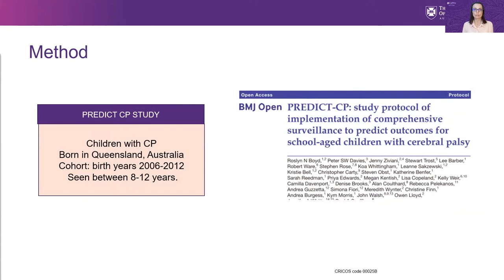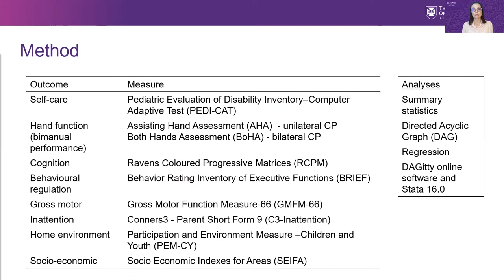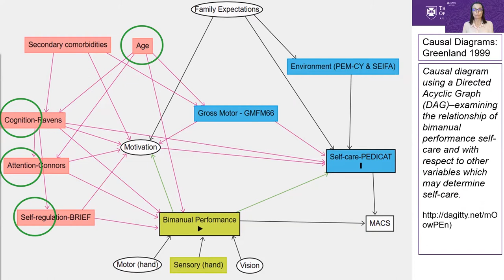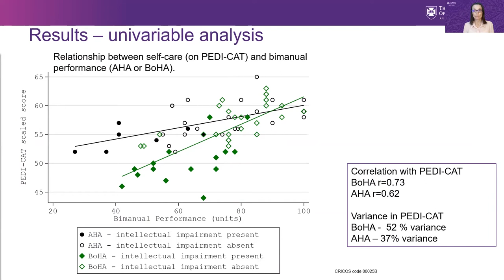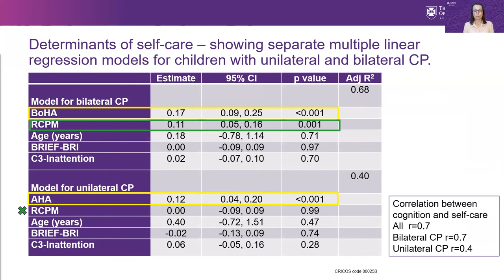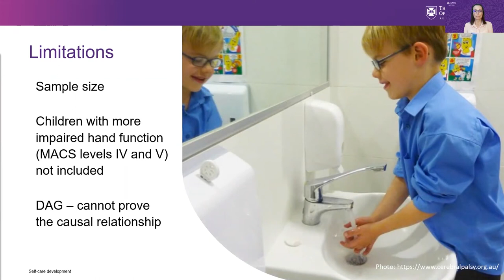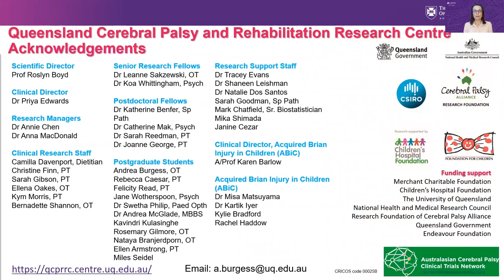Hand Function and Self-Care in Children with Cerebral Palsy | Andrea Burgess | DMCN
In this podcast Andrea Burgess discusses her paper 'Hand function and self-care in children with cerebral palsy'.